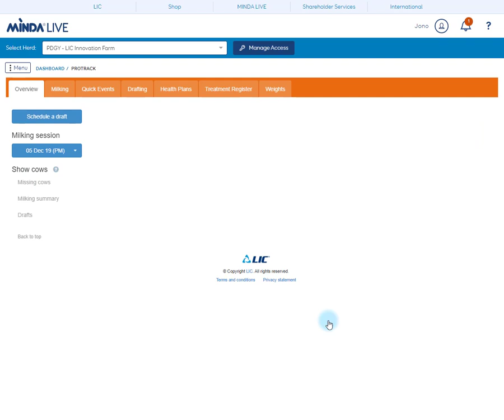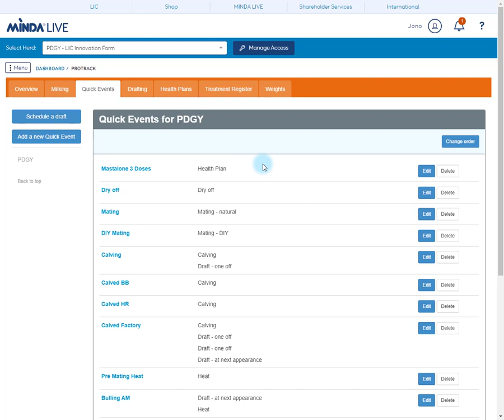Protrack - Change the order of quick events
Protrack® automated farming systems. Stay on top of your heavy workload with Protrack’s state-of-the-art farm automation technology. From automated drafting gates, animal ID and MINDA integration, to milk sensors, heat detection and automated feed.